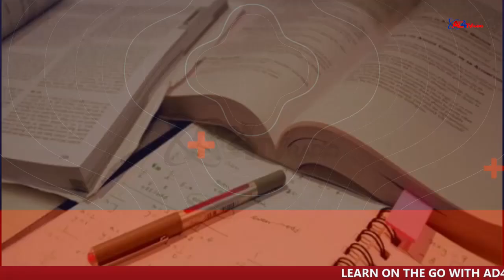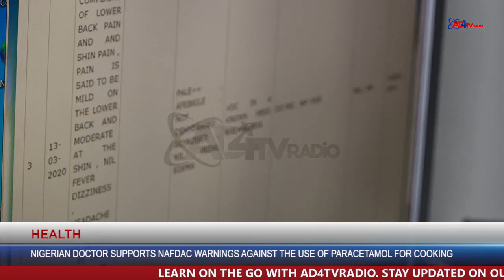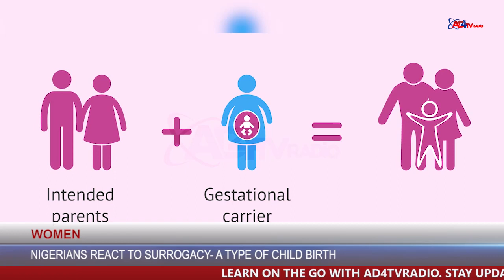AD4TVRADIO NEWS UPDATE